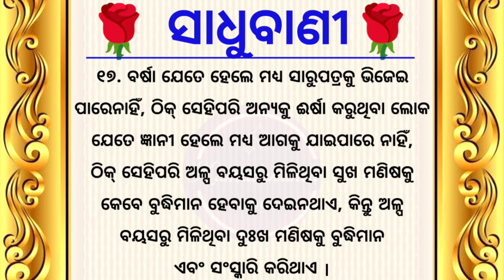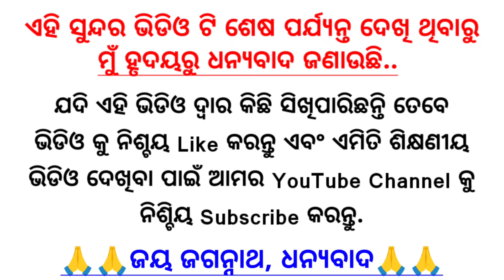Ajira Anuchinta Sadhu Bani || ପ୍ରତିଦିନ ସ୍ତ୍ରୀର ଏହି ଅଙ୍ଗକୁ ଛୁଇଁଲେ ହେବେ କରୋଡ଼ପତି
Sadhu Bani Today Anuchinta
2023 anuchinta
2023 rashifala
odisha bhagya bhavishya 2023
odia panjika2023
sadhubani odia
odia astrology
Anuchinta 2023